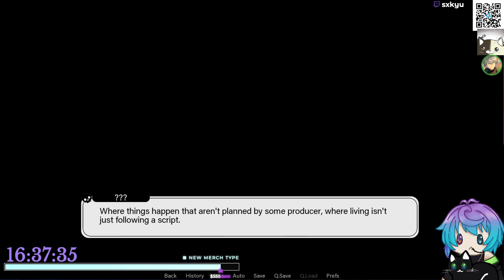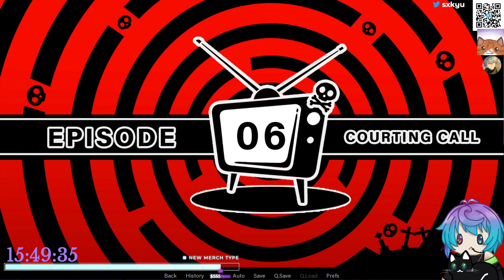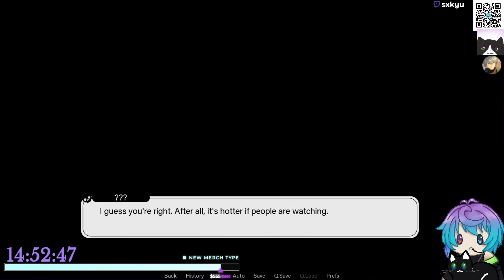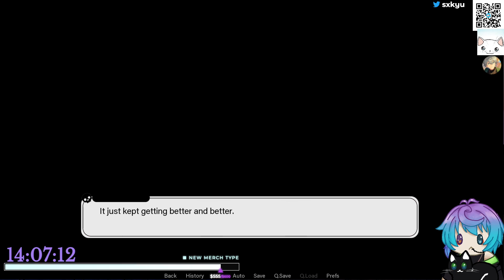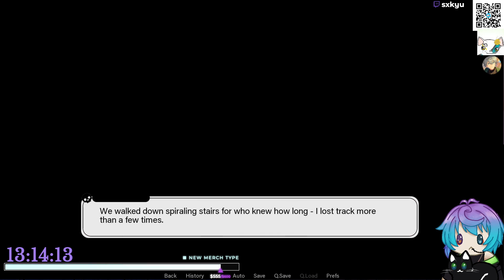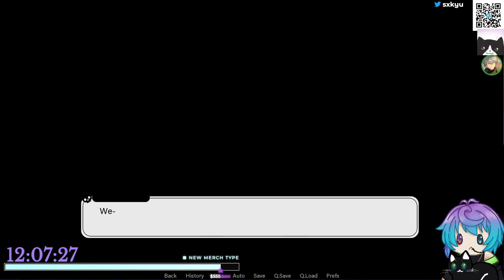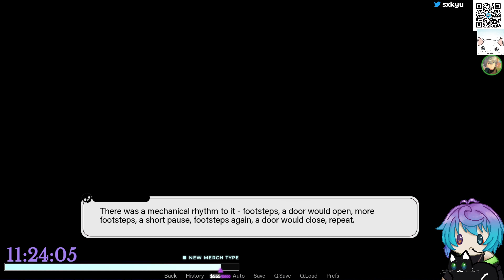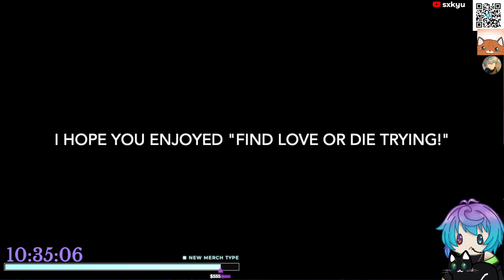Find Love Or DIE